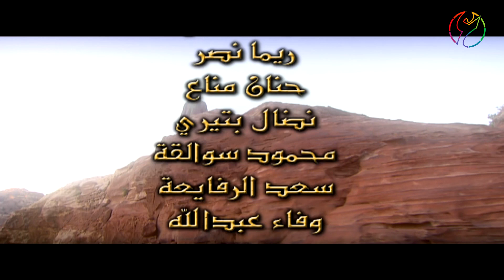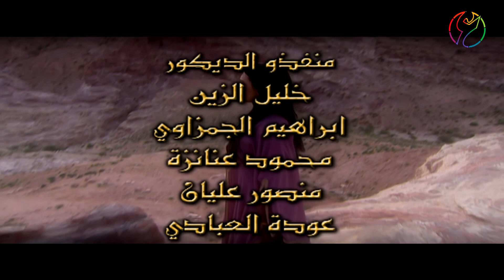25 مسلسل شهرزاد - الحلقة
ينجح السندباد ورفاقه في القضاء على آخر من تبقى من جند حنظل ويأخذون كل محتويات المغارة وسط دهشتهم من ثراء كرامان، يواصل شهريار الخوف على كرامان من اجتياح شهرمان لها وضمها لمملكته.

المخرج : شوقي الماجري
النجوم :
سلاف فواخرجي, جهاد سعد,منى واصف, جواد شكرجي , فايز قزق , رشيد ملحس ,هشام هنيدي , قمر الصفدي

00:00:00 - 00:03:22 شارة البداية
00:03:23 - 00:46:00 الحلقة
00:46:01 - 00:47:48 شارة النهاية

هذا الفيديو محمي بموجب قوانين الملكية الفكرية وحق المؤلف وقانون الطبع والنشر, وان اي استخدام لهذا الفيديو او اي جزء منه بدون تصريح رسمي يعتبر جريمة يحاسب عليها بالقانون
مالك الحقوق
Arab Telemedia Productions